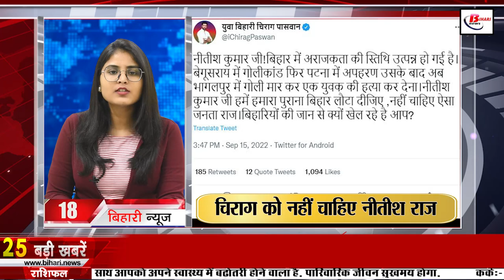Daily Bihar News of 16th September 2022.CM Nitish Kumar,Patna High Court,BPSC,Begusarai, CCL Vacancy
Daily Bihar news of 16th September 2022 of all districts in Hindi.CM Nitish Kumar,STET candidates,Patna High Court, BPSC,Begusarai, MACP, CCL Recruitment

1. CCLvacancy Notification for 635 Apprentice Vacancies

2. Today we will talk about Rajesh Kumar in Bihari identity

3. Launch of Solar Light Project

4. Ruckus of STETcandidates in front of Education Minister's residence
5. Crores of rupees of RTI parked in banks in 32 districts of Bihar
6. You will get to see a lot in Lauria Nandangarh
7. IAS officers of Bihar transferred
8. Weather mood changed after rain in Bihar
9. CMNitishkumar announces that 'all backward states will get special status if non-BJP government is formed'
10. Beware of fraudulent WhatsApp messages and SMS
cyberswachhtakendra.gov.in
11. Teachers will get the benefit of MACP
12. Retirement age limit of judges can be increased
13. PatnaHighCourt gives big relief to government contractors
14. Rural Housing Assistant Caught While Entering
15. Government Para Medical students will get 1500 scholarship
16. Court grants bail to DSP accused of BPSCpaperleakcase
17. Big blow from the central government to the Indian students who returned from Ukraine
18. Chirag Paswan does not want Nitish Kumar's Janata Raj
19. Tej Pratap Yadav is running a campaign to free the birds

20. Today's date is recorded in the history of India for many reasons.

21. In Viral News today we will talk about ending 10th class board exams

22. The Australian team reached India for the T20 series, the first match will be held on this day

23. Sushil Modi files defamation case against Mines and Geology Minister

24. CMNitish clarification on giving cast angle to Begusarai

25. CUSB's semi-annual newsletter "CUSB Times 2022" released

26. Big action of Bihar Police arrested 104 people

Will the villages benefit from the installation of solar lights under 7 Nishchay Yojana-2?